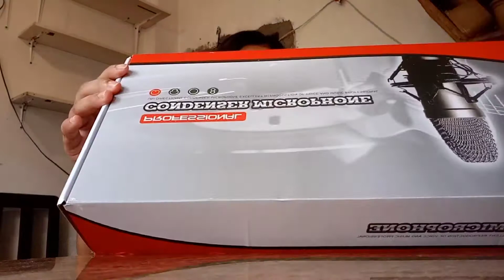Unboxing Mic Condenser and V8 Sound Card Sponsored by Macho Gwapito!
Thank you so much for supporting my YT journey. Bawi ako sa sunod ,boss.